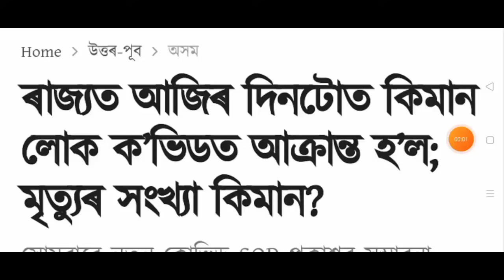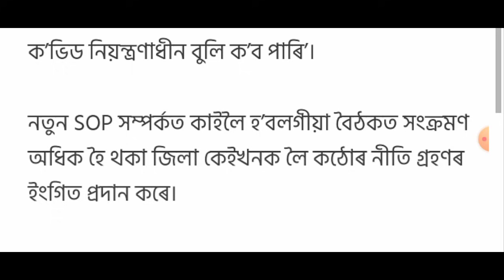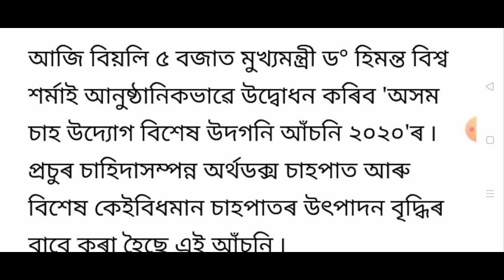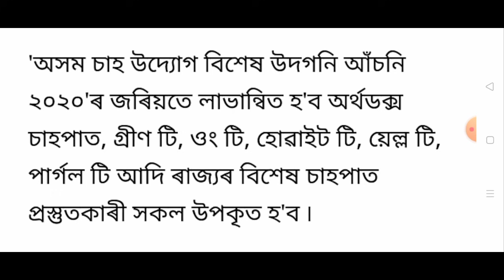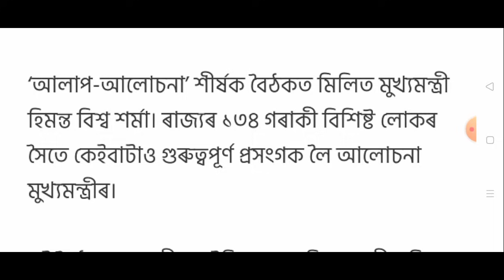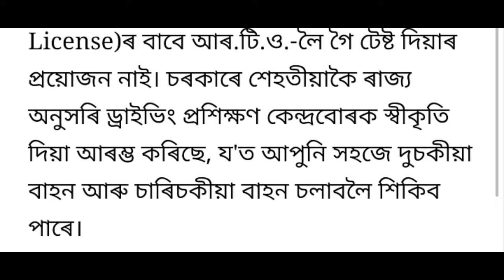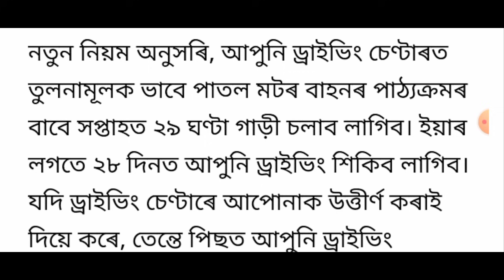5 July new SOP announced / What will open and closed / Shop night time open 7 PM Announced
Title : 5 July new SOP announced / What will open and closed / Shop night time open 7 PM Announced